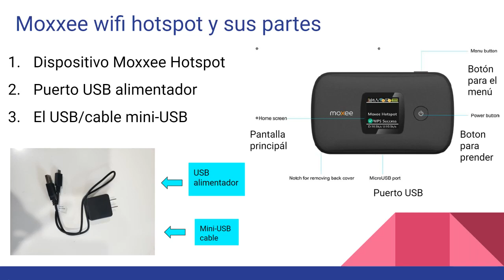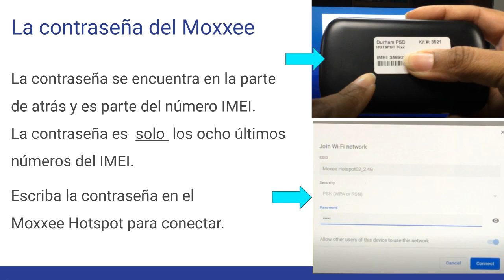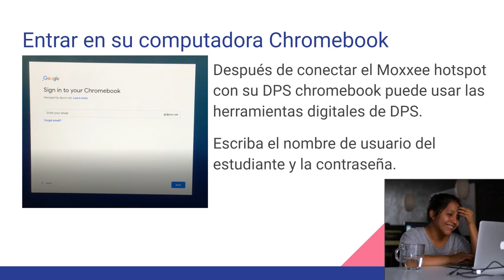Su Moxxee Wi Fi Hotspot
This video was developed by the Durham Public Schools Family Academy. For additional family resources, visit the DPS Family Academy

Este video fue desarrollado por la Academia Familiar de las Escuelas Públicas de Durham. Para obtener recursos familiares adicionales, visite el sitio web de DPS Family Academy